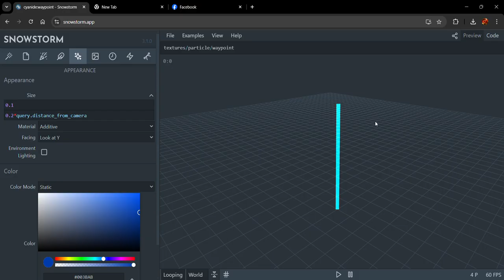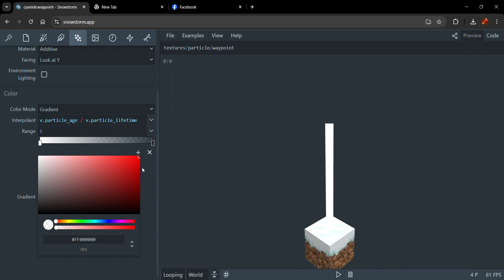waypoint thing.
rapid uploads incoming